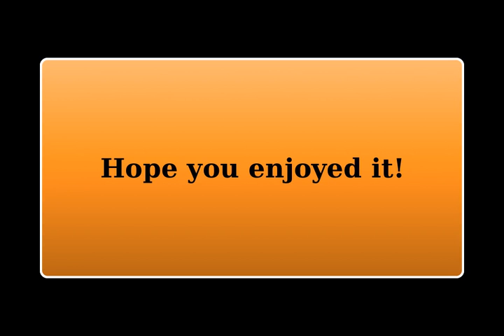For my VTA friends - Camtasia Mac 2 sample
Here is a quick and dirty sample that I made in 5 minutes to demonstrate some of the transitions you can do in Camtasia Mac. I've also combined with live video to show you that can be done too.

I'm getting sick of people bashing Camtasia, so I'm hoping you give it a chance.